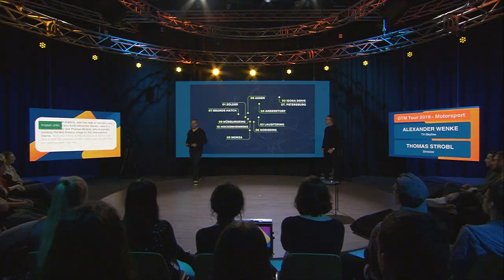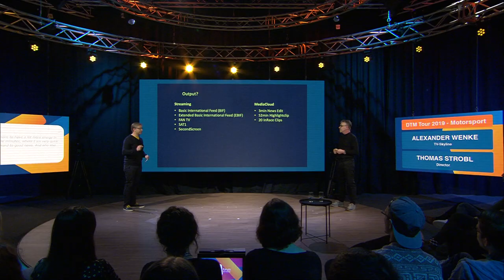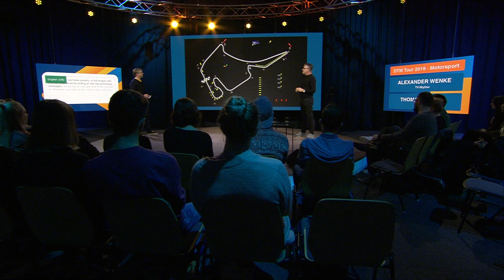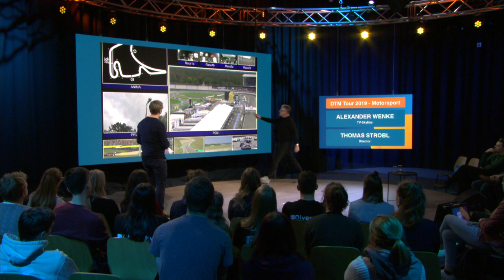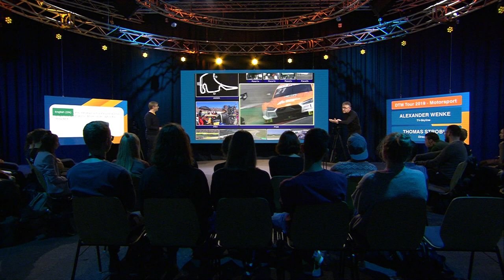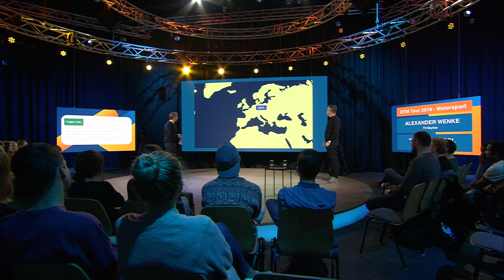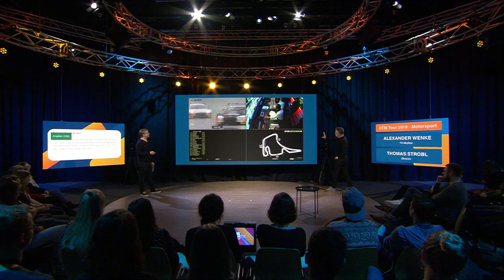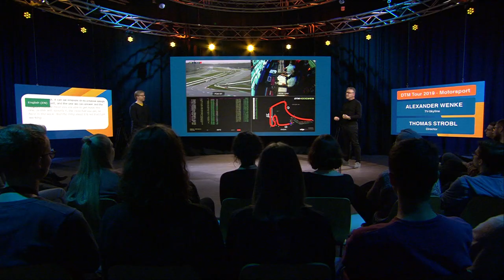DTM Tour 2019 | Alexander Wenke, Thomas Strobl - TV-Skyline | Medienforum Mittweida 2019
Die Deutsche Tourenwagen-Meisterschaft erreicht in der Übertragung jährlich mehrer Millionen Zuschauer weltweit. Hinter den spannenden Bildern stecken auch diese beiden Männer: Alexander Wenke als Technischer Leiter und Thomas Strobl, freier Regisseur. Zum Medienforum geben die beiden Einblick in die aufwändige Produktion, von der ersten Streckenbegehung bis zur Ausstrahlung des Rennens.